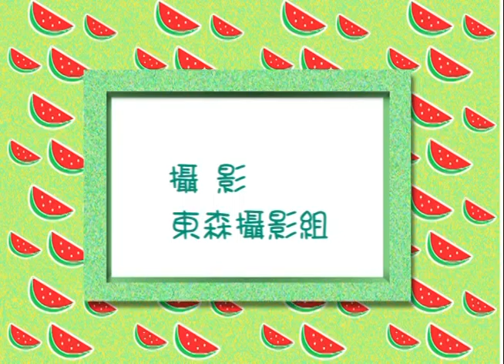鹽酥街夜市 香蕉哥哥 YOYO早點名 第三季 第15集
經典金曲：暖和和的太陽  鹽酥街夜市  寶貝不哭哭